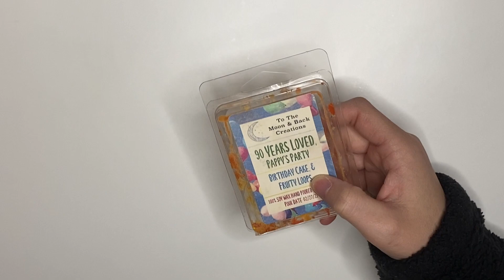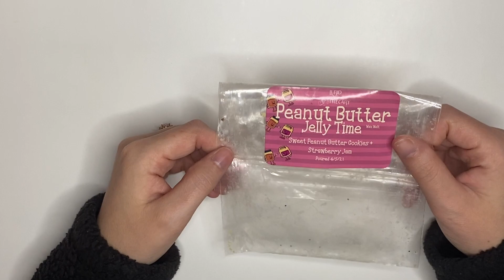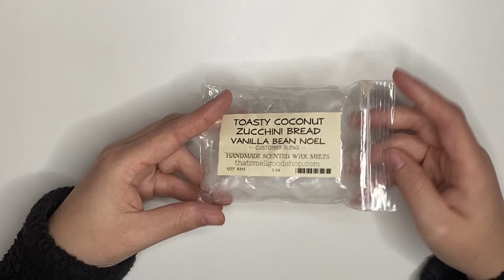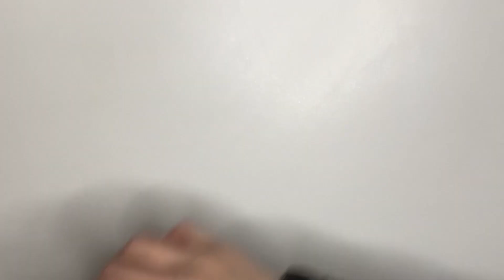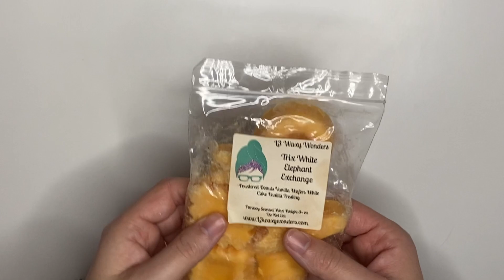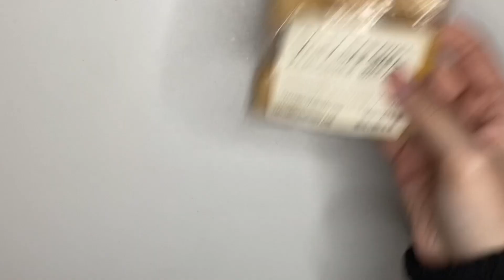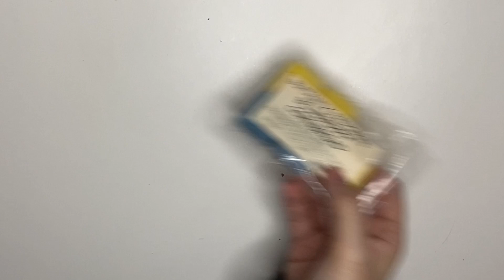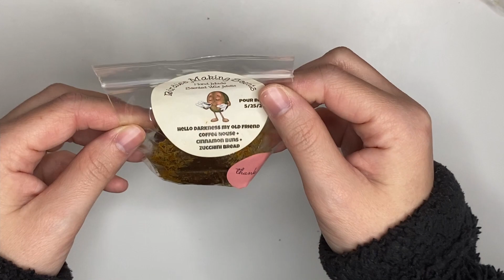Weekly Melting Basket & Empties | Plannahannah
-Shop-

xo hannah

Shops Mentioned:
To The Moon & Back Creations